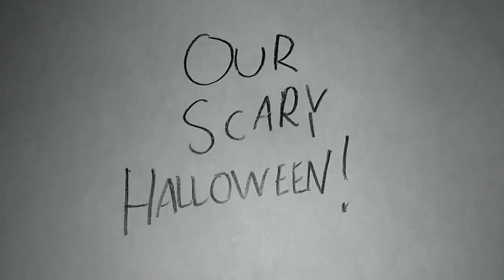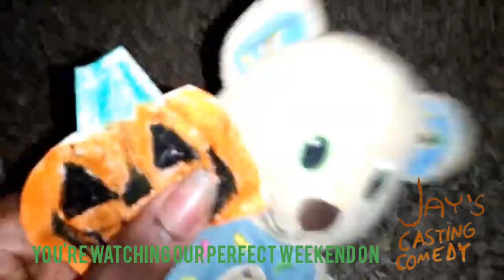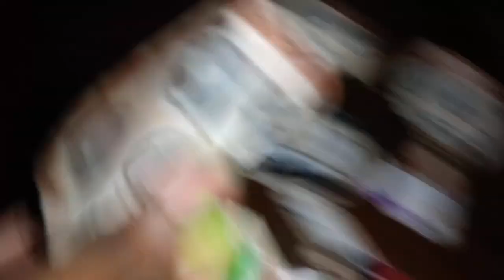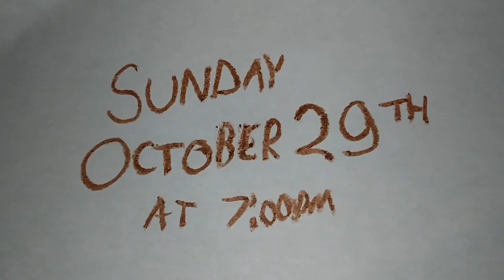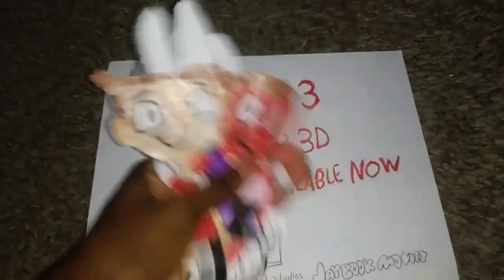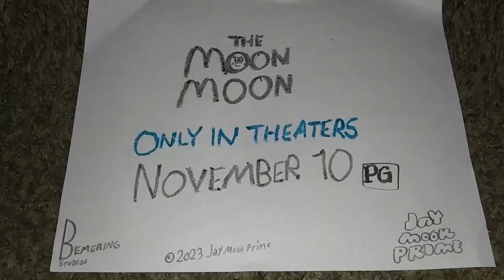Jay's Casting Comedy | October 29, 2023 Part 1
Watch Full Schedule of Jay's Casting Comedy October 29, 2023